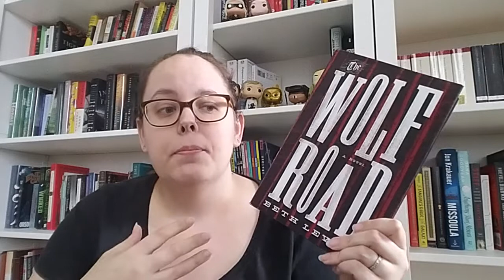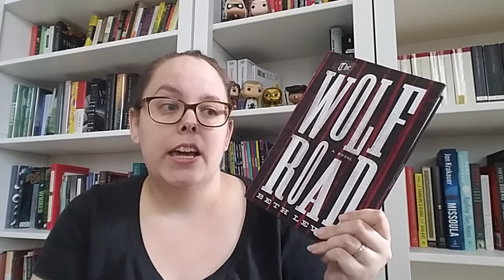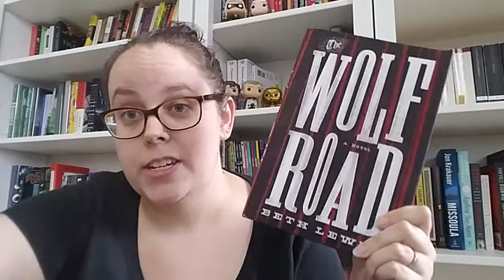The Wolf Road by Beth Lewis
Social Media links:
Litsy: brooklee